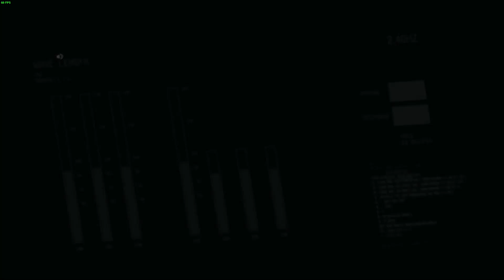Metal Gear Solid 5: The Phantom Pain - Part 6